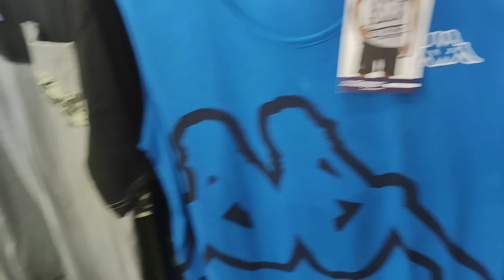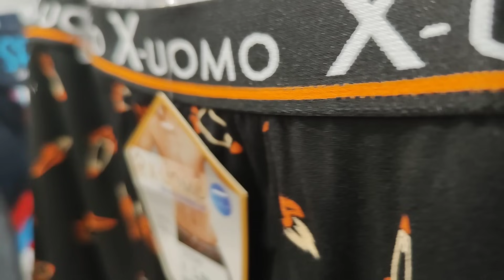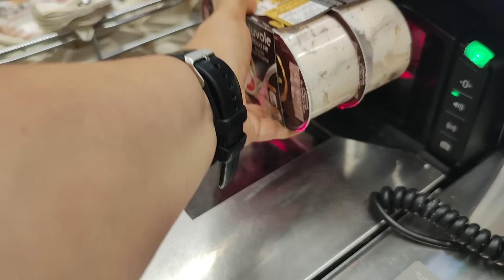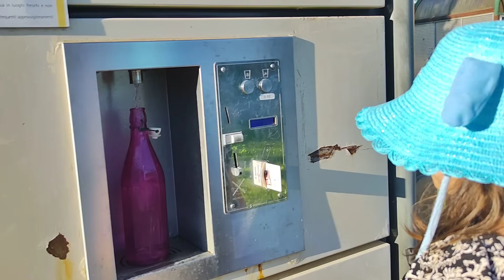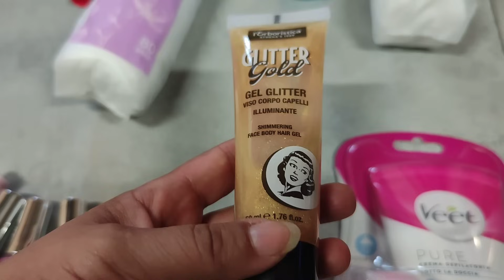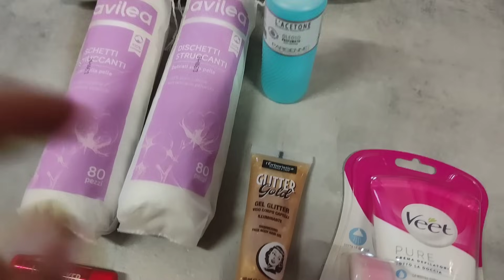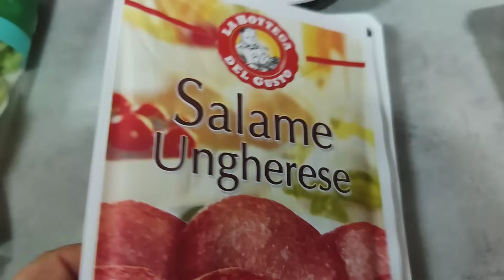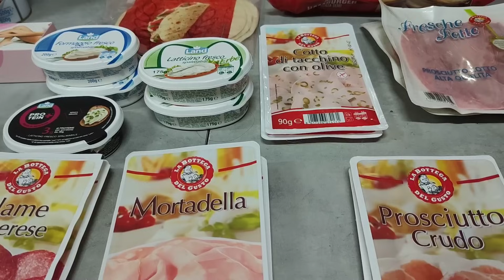🌞 SI VA ALLE GIOSTRE! SERATE ALLEGRE🌞 COMMISSIONI E SPESA INTEGRATIVA🌞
🏖️Buongiorno famiglia, come state? Noi tutto ok e abbiamo deciso di tenervi compagnia ancora un po' con i VLOGMER 🏖️

CANALE DI GIADA: @Giada_5fra

Regali da voi - Lista regali Amazon